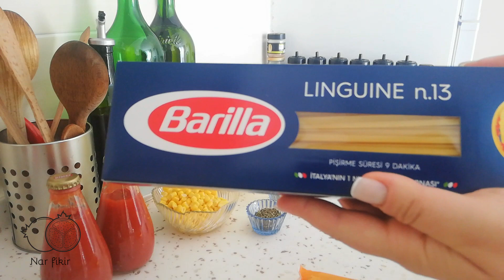Alavara Makarnayı Özleyenler Buraya!!!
Herkese merhabalar. Hobilerim ve günlük hayatımı paylaştığım kanalıma hoşgeldiniz. Bu videoda sizlerle İzmirin çok tercih edilen makarnası Alavara Makarnayı evde, kendi yorumumla ve sağlıklı bir şekilde hazırladım. Umarım beğenirsiniz. Şimdiden afiyet olsun. ❤️